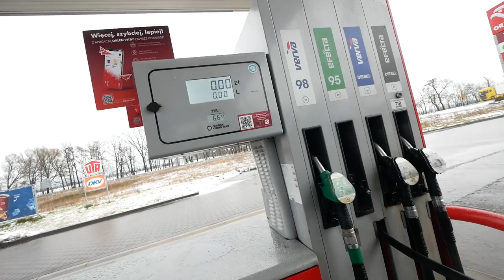KUBA POWRÓT NA ENDURO ! YAMAHA RAPTOR 250 R